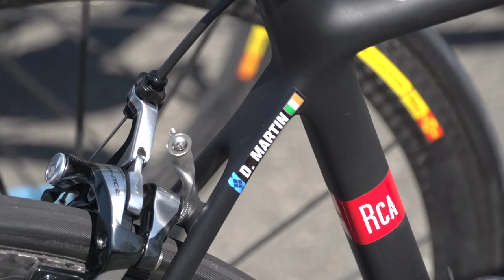Tour De France 2013 - Inside Line - Mechanics On Rest Days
On the first rest day at the Tour de France, we caught up with Garmin-SHARP's head mechanic Geoff Brown who filled us in on his role on what, for support staff, is actually anything but a day of rest.

It turns out that while for the riders, a rest day is very much a day off, for the team support staff, the rest day is when you do "the rest of the work", It is a busy day. Geoff explains that it is the day to catch up on the jobs that you had been too busy to do during a normal stage.

Each rider gets a new chain, new bar tape, and new tyres. All the consumables can be changed. The bike is also stripped down and washed and regreased with the kind of care that only pros receive.

Finally, we hear just how the teams get their limited edition yellow products for if the team is lucky enough to be bestowed with a yellow jersey.